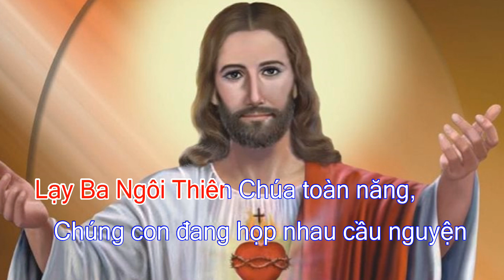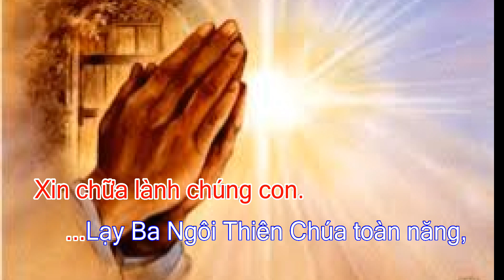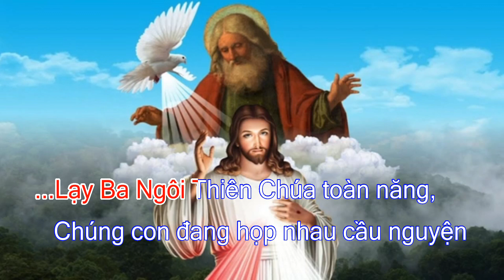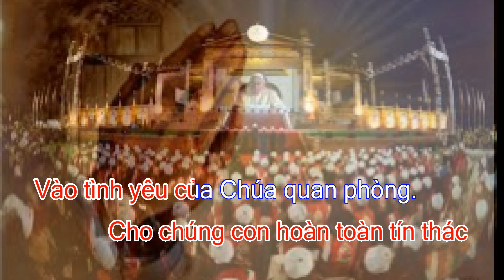Xin chữa lành chúng con KARAOKE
Sáng tác LM. Ns Fa Thăng
Hòa âm: Peter Bá Khôi
Ca sỹ:  Bích Thư